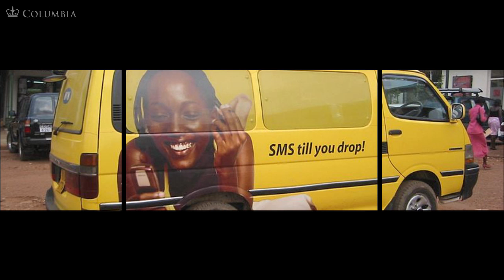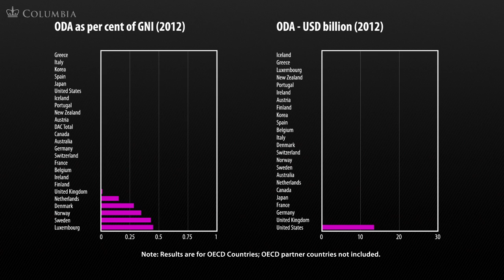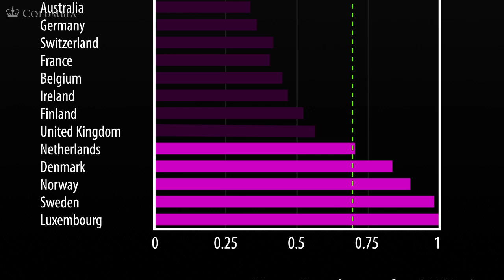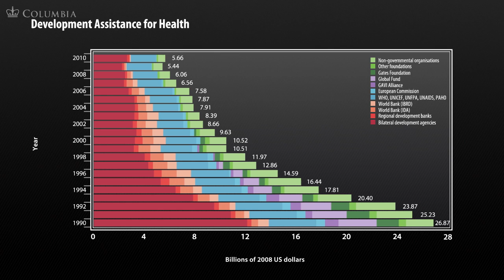MOOC | Jeffrey Sachs - The Age of Sustainable Development | Lecture 5, Chapter 4